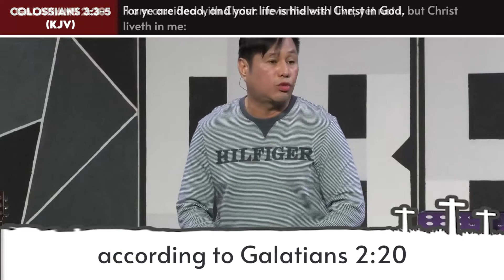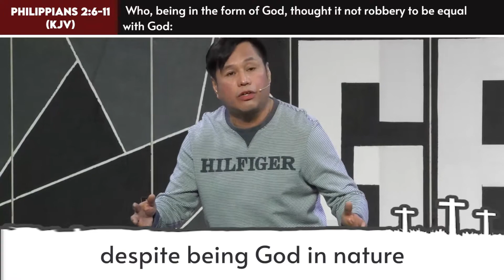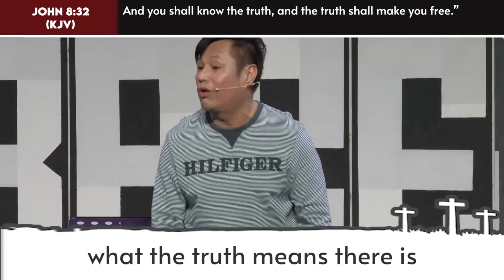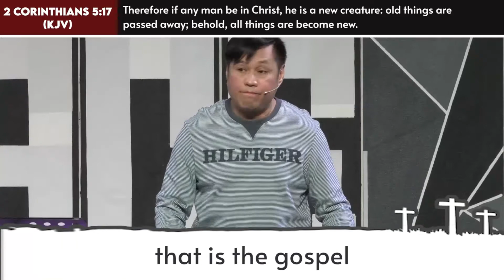Centurion's Great Faith | CCMI PULPIT OF GRACE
Matthew 8:5-13
5 And when Jesus was entered into Capernaum, there came unto him a centurion, beseeching him,

6 And saying, Lord, my servant lieth at home sick of the palsy, grievously tormented.

7 And Jesus saith unto him,I will come and heal him.

8 The centurion answered and said, Lord, I am not worthy that thou shouldest come under my roof: but speak the word only, and my servant shall be healed.

9 For* I am a man under authority, having soldiers under me: and I say to this man, Go, and he goeth; and to another, Come, and he cometh; and to my servant, Do this, and he doeth it.

10 When Jesus heard it, he marvelled, and said to them that followed,Verily I say unto you, I have not found so great faith, no, not in Israel.

11 And I say unto you, That many shall come from the east and west, and shall sit down with Abraham, and Isaac, and Jacob, in the kingdom of heaven.

12 But the children of the kingdom shall be cast out into outer darkness: there shall be weeping and gnashing of teeth.

13 And Jesus said unto the centurion,Go thy way; and as thou hast believed, so be it done unto thee. And his servant was healed in the selfsame hour.